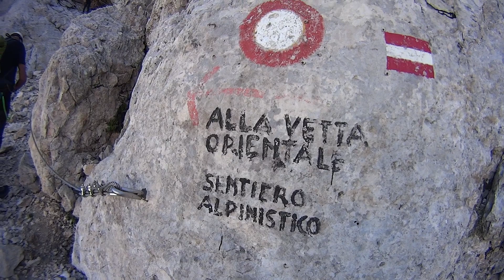Ferrata Ricci - Ferrata del Calderone - Vetta Orientale - Anticima Orientale - Gran Sasso D'Italia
Dal Rifugio Franchetti, si percorre la traccia di sentiero, molo evidente, che taglia il ghiaione dietro al rifugio e che porta alla rampa di inizio della via ferrata Ricci.
Questa inizia salendo un’evidente rampa inclinata sui dirupi settentrionali della Vetta orientale del Corno Grande. Dopo poche decine di metri il cavo si interrompe e il sentiero devia leggermente verso sinistra. Le corde fisse però ricominciano quasi subito. Alla fine di questo tratto il cavo si interrompe per riprendere subito sulla parete di destra, ma dopo pochi metri finisce di nuovo. Quindi proseguire in salita, abbastanza faticosamente, fino ad arrivare al tratto più bello della via.
Lasciato infatti il versante settentrionale e ci si trova su quello orientale della montagna, proprio sull’orlo del famoso Paretone, lo strapiombo orientale del Corno Grande, un baratro di oltre 1300 metri che non ha nulla da invidiare alle più blasonate pareti alpine. Costeggiando l’orlo del baratro si arriva ad un ripido spigolo attrezzato piuttosto aereo lungo circa una trentina di metri. E’ questo il pezzo più tecnico della salita. Si affronta lo spigolo in divertente arrampicata. Al termine dello stesso la corda prosegue prima verso sinistra poi verso destra. Successivamente si sale in aderenza una ripida paretina da arrampicare sempre con l’ausilio delle attrezzature metalliche. Qui finisce la via ferrata.
In questo punto inizia la salita non assicurata e in parte un po’ esposta lungo gli sfasciumi della Vetta Orientale. In più punti vi è la possibilità di spostarsi alla propria sinistra per adagiarsi su uno dei numerosi pulpiti che danno direttamente sull’impressionante strapiombo del Paretone. Si prosegue sempre più sul filo di cresta (prudenza in caso di nebbia) dando ogni tanto un’occhiata al tratto appena percorso, fino ad arrivare all’incrocio con la via normale. Prestare prudenza perché in questo punto vi è da passare sopra un’aerea forcellina che può risultare insidiosa in caso di vetrato.
Procedendo su roccette di I° grado si arriva finalmente alla cima della Vetta Orientale (2903m - 3h dalla Madonnina). Da quassù, in caso di tempo bello, il panorama è grandioso e, se si è fortunati, si riesce a vedere la costa della Croazia.
Discesa:
Dalla cima si ripercorre a ritroso il sentiero dell’andata fino al bivio con la via normale. Siccome quest’ultima, seppur breve, è tutt’altro che banale, nulla vieta a chi non se la sente di ridiscendere direttamente dalla via ferrata appena percorsa in salita. Al bivio si giria dunque a sinistra seguendo gli onnipresenti bolli bianchi e rossi. Inizialmente non ci sono molti problemi a parte qualche facile roccetta di I° grado. Sul fondo della discesa si arriva però a un camino abbastanza ripido ed esposto (II° grado), da affrontare con prudenza in disarrampicata tenendo la destra dello stesso. Al termine del camino finiscono anche le difficoltà. Il sentiero porta sulla morena terminale del Ghiacciaio del Calderone i cui resti si trovano nella bellissima conca posta sulla sinistra. Risaliti brevemente, si seguono sempre i bolli bianchi e rossi, fino al passo del Cannone (2667m), per poi scendere ripidamente per tornanti fino alla Sella dei Due Corni e infine al rifugio Franchetti.